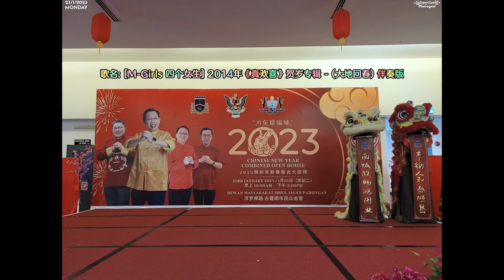Combined Open House By Dr Sim Kui Hian On 23/1/2023 - 2nd Day Of CNY At Dewan Masyarakat MBKS.